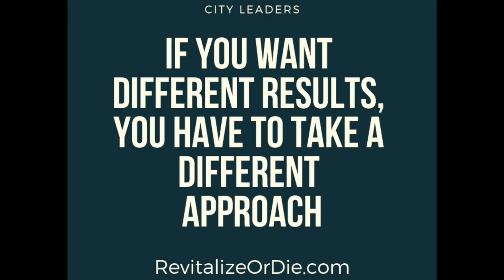Your Town is Not Your Team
The health of your town matters more than the performance of your team.